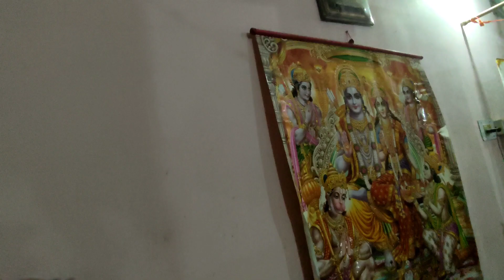ବଉଳ ଅମାବାସ୍ଯା ପିଲାମାନଙ୍କର ମଜା କାହାର happy birthday cake ଆସିଛି 🙂🤗🙏 dailyvlogs boula Amavasya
Hello all Welcome to the family of JS VLOG'S ... 🎊🎊🎊🥳❤️

This is Sagarika Mohanty belonging to Bhubaneswar, orissa ( THE CITY OF TEMPLE'S...🛕🛕✨✨)

Namaskar  -  Jay Jagannath

Namaste.  Vala thantu samaste.     Jay Jagannath